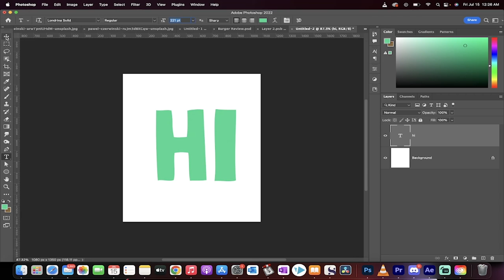How To Remove Bounding Box in Photoshop - 30 Seconds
In this quick tutorial I show you how to remove the bounding box in photoshop as well as how to adjust sizes without the box showing.